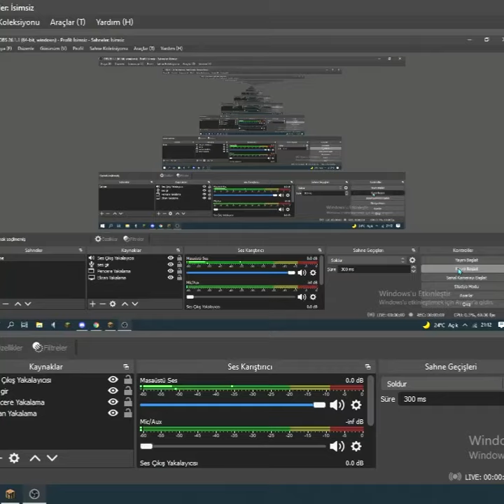Doğukanadal + Mendeburlemur = ? Troll videoları bölüm #1